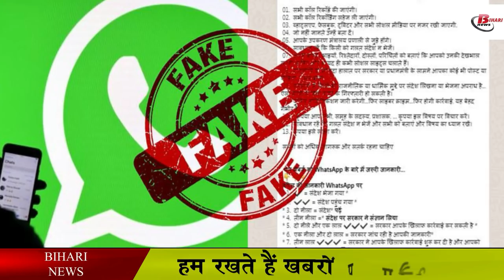नए नियम के बाद क्या सरकार व्हाट्सऐप और फोन कॉल पर नजर रखेगी ? जानिए सच्चाई